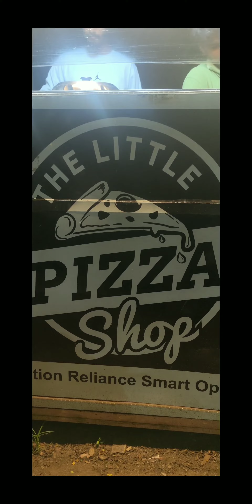The little pizzashop (VZM)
ADRESS : OPPOSITE RELAINCE SMART BALAJI JUNCTION (VZM) .
address in route:
opp. reliance smart, Lower Tankbund Area, Vizianagaram, Andhra Pradesh 535001